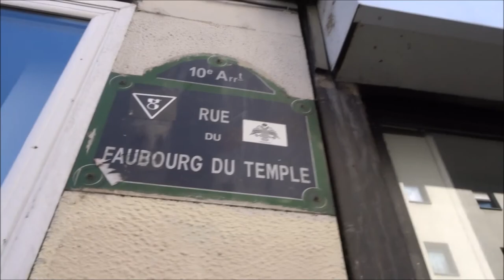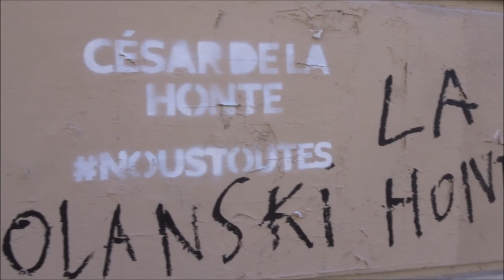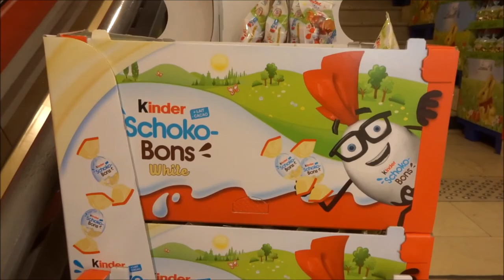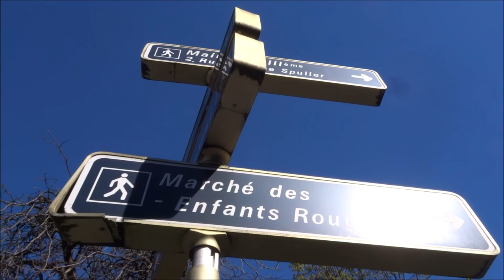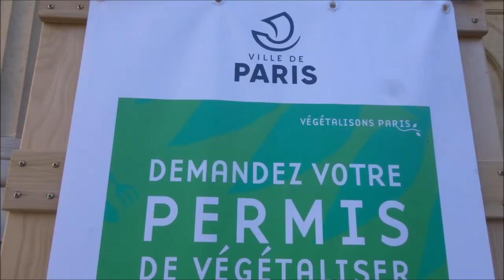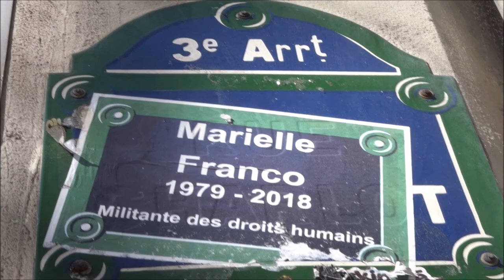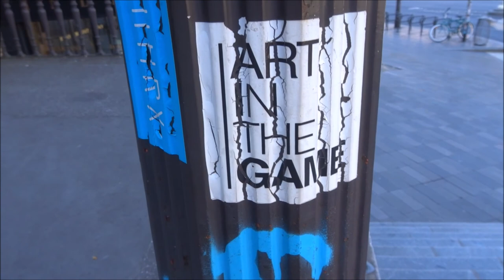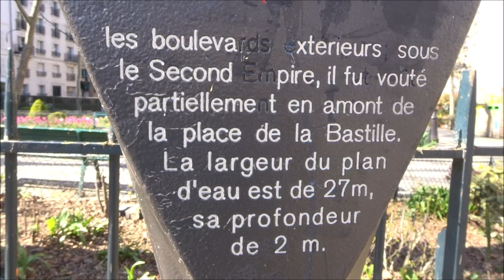Guerre Coronavirus Paris 30 mars 2020